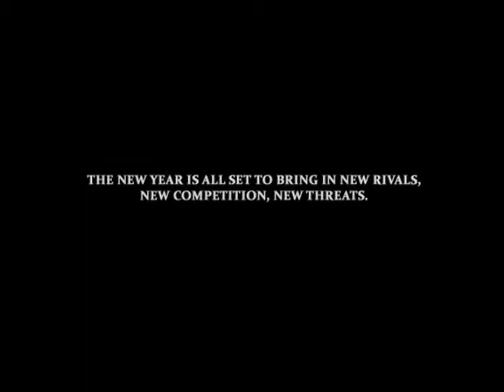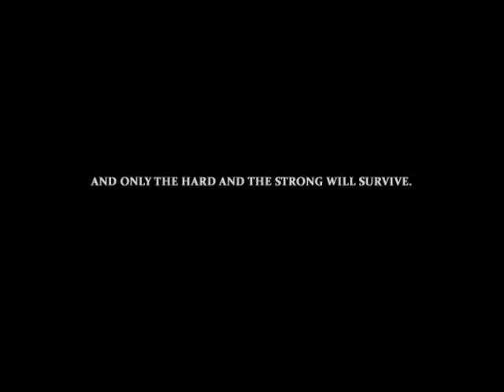PCL 2010 Indoor Mania - Official Opener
The official teasing opener of the 2010 Purdue Cricket League Indoor Mania scheduled to begin on January 15, 2010.